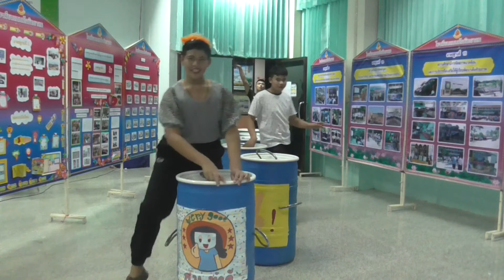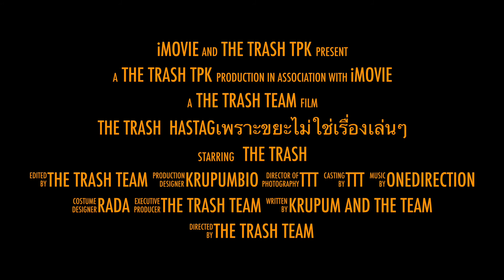แรงอย่างต่อเนื่อง....The Trash teaser 2 เพราะขยะไม่ใช่เรื่องเล่นๆ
"บ้าพลัง คลั่งความสนุก ปลุกทุกจิตสำนึก การจัดการขยะ"

โครงการจัดการขยะทั้งระบบอย่างสร้างสรรค์ โรงเรียนถนนหักพิทยาคม

ภายใต้โครงการโรงเรียนสุจริต